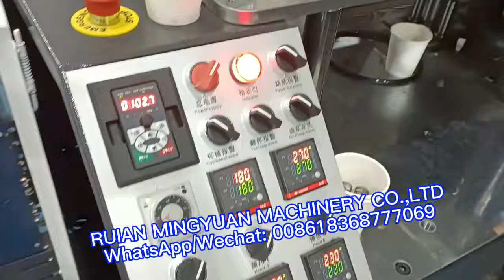OC100 Ultrasonic paper cup machine 105 pcs/min 6.5 OZ for UAE client with 2 head counting system